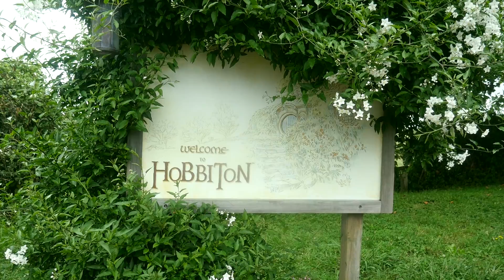Hobbiton Set- New Zealand Vlog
And so the Lord of the Rings NZ tour begins!